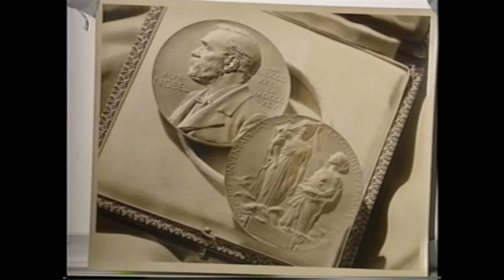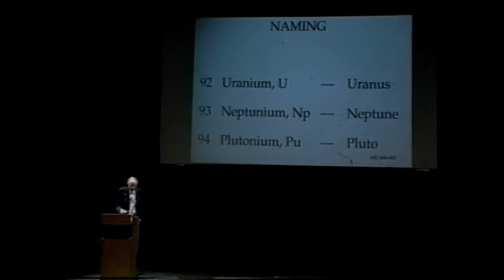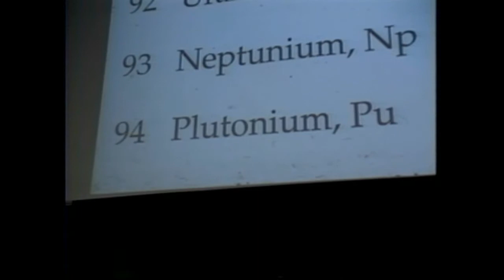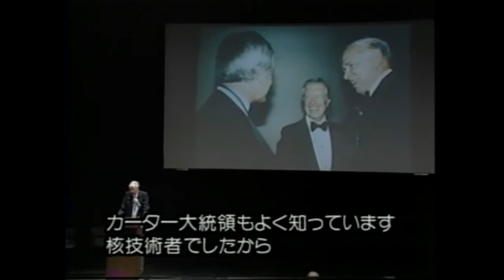Glenn Seaborg Remembering Plutonium 238 Pt-5 1997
This is his statement "Why hadn't anyone told me about this before?!", how he was immediately hooked on science and chemistry from the enthusiasm of his teacher...(to you teachers and ADMINISTRATORS that tell me"There is NO MAGIC BULLET! BULL! the compass is what got Einstein hooked that all there is are magic bullets in science education and if you don't want to work to find each unique one for each student you shouldn't be a teacher (ESPECIALLY IN SCIENCE OR CHEMISTRY!!"". Glenn T. Seaborg was a great scientist whose humbleness made him even greater! Discovered plutonium in Gilman Hall that was built for his research advisor the great Gilbert Newton Lewis! Only element to ever be named after a living person #106 is Seaborgium in 1997. Chancellor at Cal Berkeley so his name is off some other element discoveries but was in on at least 10 (He loved that SEABORG can be rearranged to read GO BEARS (Cal Golden Bears). Headed the Atomic Energy Commission for TEN presidents! His greatest discovery was Helen Griggs Ernest Orlando Lawrence's secretary! His many isotope discoveries were used in medicinal radiochemistry and radiation treatments today (Iodine131 saved his own mother's life (thyroid cancer). He signed my Periodic Table Car and we became friends for about a year till he passed away in 1999. plutonium discoverer chemistry isotopes atomic bomb seaborgium.